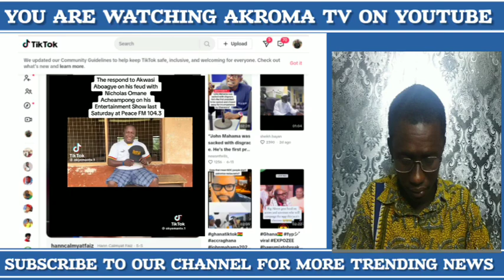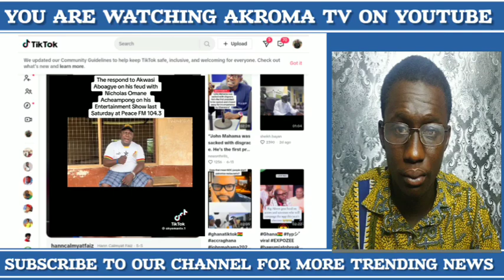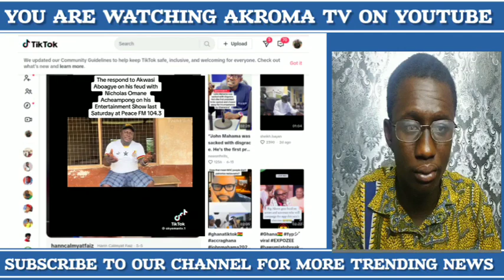Hypocrite! Peace FM Presenter in Hot Water for Criticizing Bawumia and Nicholas Omane Acheampong